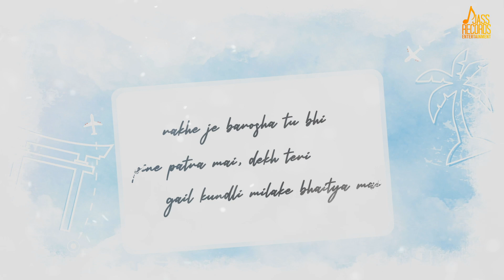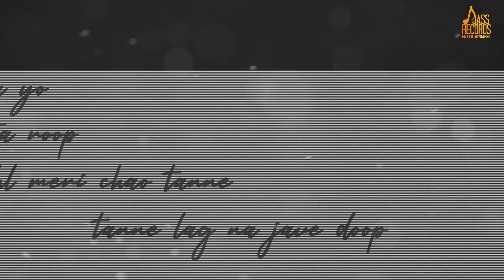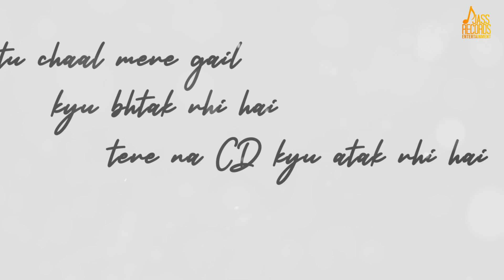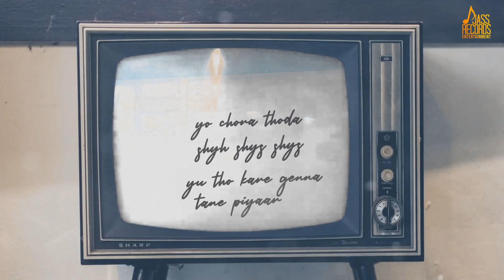Shy | (Full Song) | Vikrant Thakur | Haryanvi Songs 2021 | Jass Records Entertainment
Shy | (Full Song) | Vikrant Thakur | Haryanvi Songs 2020 | Haryanvi Songs 2021 | Jass Records Entertainment

Song : Shy
Singer/Lyrics/Compose : Vikrant Thakur
Rap : Aaku
Lyrical video : Nikhil Dagar
Publicity Design : Nikhil Dagar
Label : Jass Records Entertainment

 ► Caller Tune Code Here :
                    to 56700